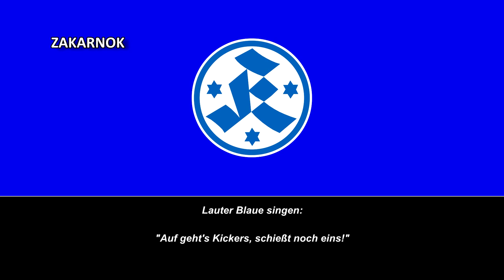Canción del Stuttgarter Kickers: "Stuttgart Deine Seele"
El Stuttgarter Kickers es un club de fútbol de la ciudad de Stuttgart, Alemania. Fue fundado en 1899 y juega en la Regionalliga Südwest.